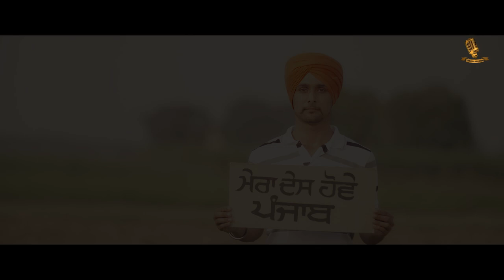Lalkaar - Meetpal Dugri | Reply To Aam Aadmi Party | Latest Punjabi Songs 2016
Song - Lalkaar
Singer - Meetpal Dugri
Lyrics - Satta Gill
Video - Fame virus production
Project By - Nitin ⁠⁠⁠

Label - Tashan Records

Digital Partner - Bull18